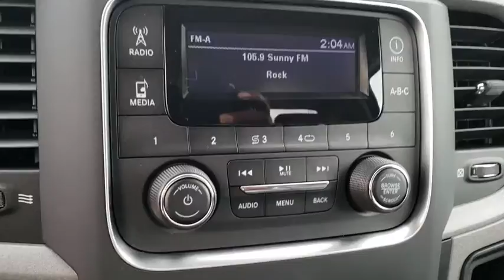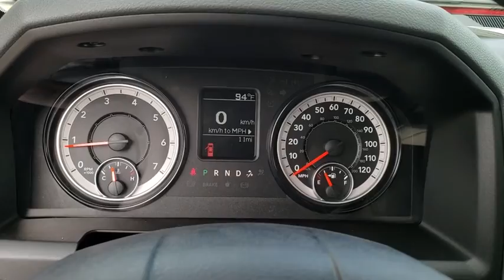2019 Ram 1500 Classic New Smyrna Beach, Port Orange, Daytona Beach, Deltona, Sanford, FL G504179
FLAME RED New 2019 Ram 1500 Classic available in New Smyrna Beach, Florida at New Smyrna Chrysler. Servicing the Port Orange, Daytona Beach, Deltona, Sanford, FL area.
2019 Ram 1500 Classic TRADESMAN - Stock#: G504179 - VIN#: 3C6JR6AGXKG504179